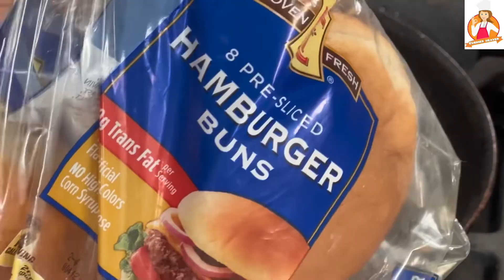Best street style Pav Bhaji Recipe/పావ్ భాజీ/how to make Pav Bhaji receipe/ఒక్కసారి try చేసి చూడండి